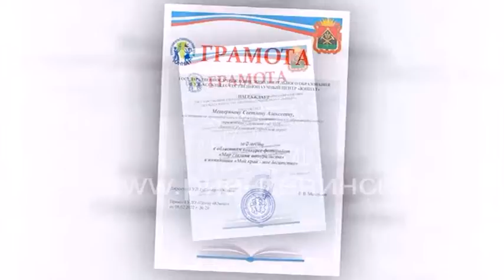«Мир глазами натуралиста»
Подведены итоги областного конкурса «Мир глазами натуралиста»,  ленинск-кузнецкие  участники  заняли достойные призовые места.